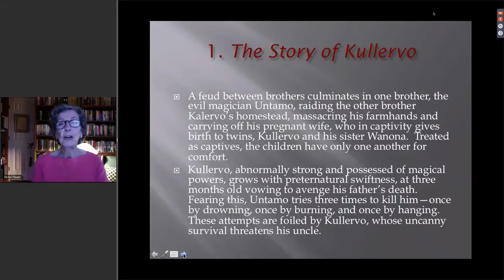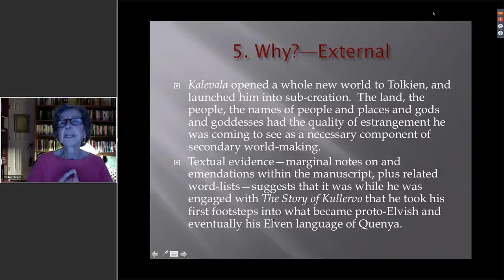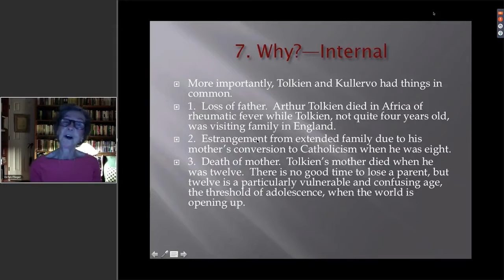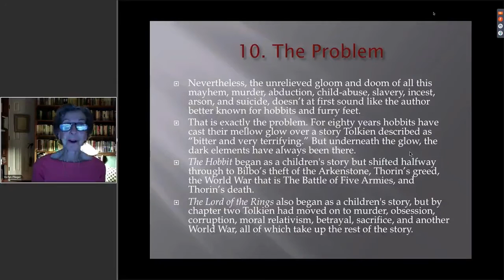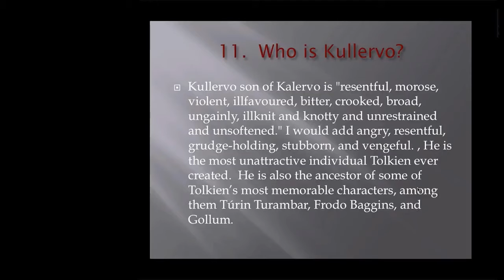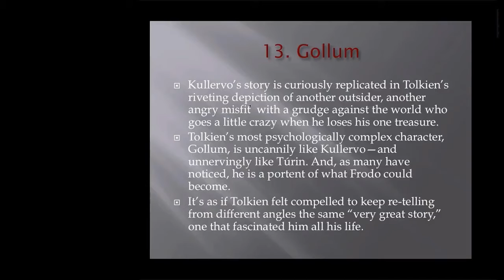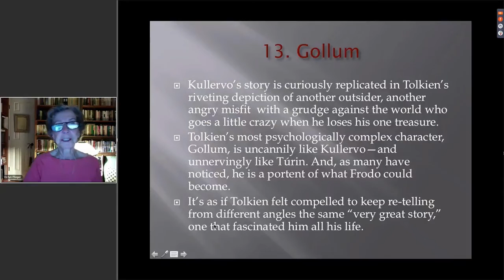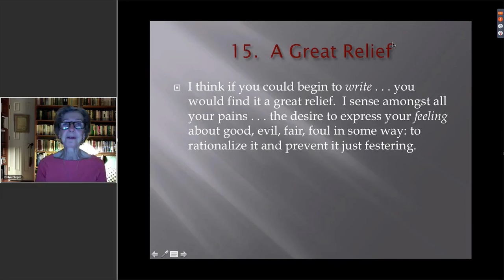Tolkien Dark: Kullervo, Aotrou and Itroun with Dr. Verlyn Flieger - Lecture 1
In February 2017, Signum University is excited to host Dr. Verlyn Flieger for a two-part seminar on the early works of J. R. R. Tolkien. “Tolkien Dark” will devote one session each to two early examples of Tolkien’s adaptation of existing myth, The Story of Kullervo and The Lay of Aotrou and Itroun as early evidence of the dark thread that runs through his fiction.

The Story of Kullervo, drawn from the Finnish Kalevala, is the tale of a hapless orphan whose short life is beset with misfortune, and culminates in his suicide.

The Lay of Aotrou and Itroun, from the Breton folklore collection Barzaz-Breiz, is the story of a Lord’s bargain with the Otherworld to beget an heir, and its Faustian results.

Both stories are tragedies, both express the deep pessimism characteristic of one strain of Tolkien’s work, and both foreshadow similar dark treatments in his mature fiction. We advise reading the two primary texts, and the lectures will proceed assuming familiarity with The Lord of the Rings and the story of Turin Turambar – so if you haven’t read these, you might want to start now!